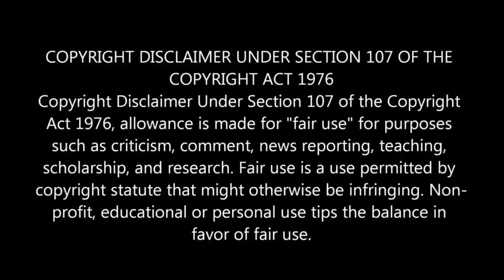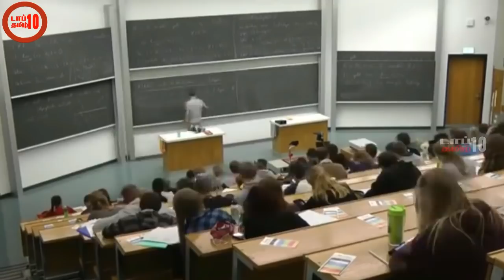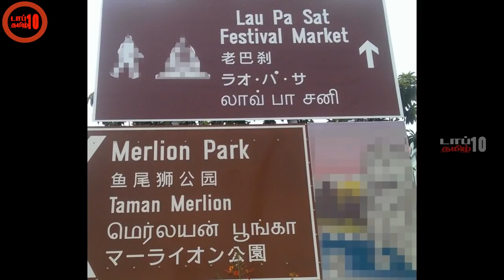உலகில் ஊழல் செய்யாத (குறைவான) நாடுகள் பட்டியல | TOP10 Tamil